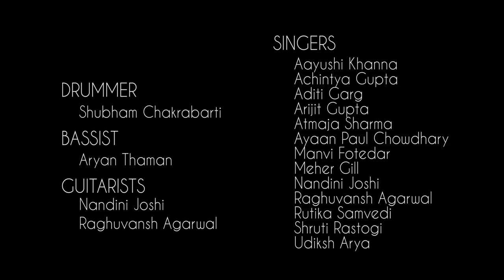Farewell Song 2017 - DPS Noida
The Western Music Club of Delhi Public School Noida, presents a medley of various songs as a parting gift to their seniors